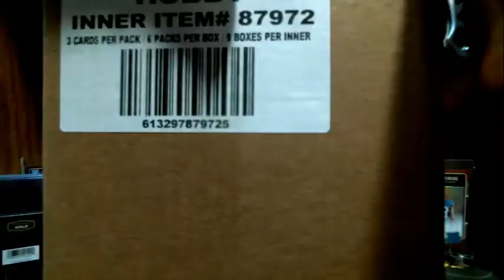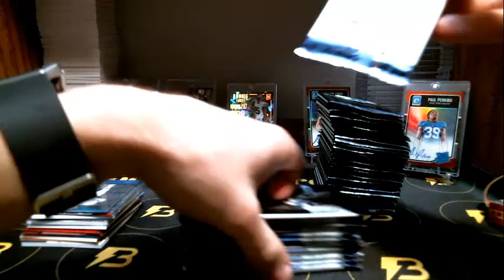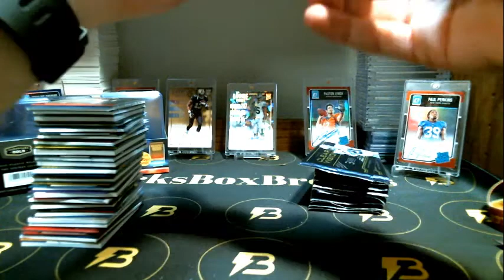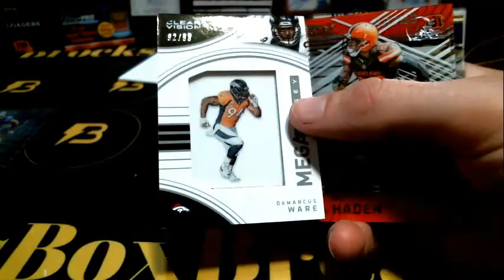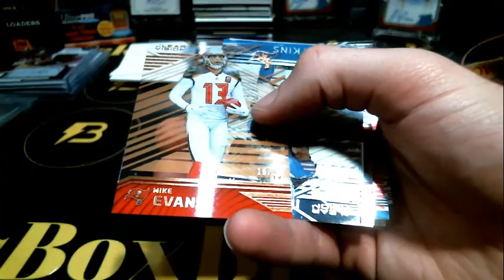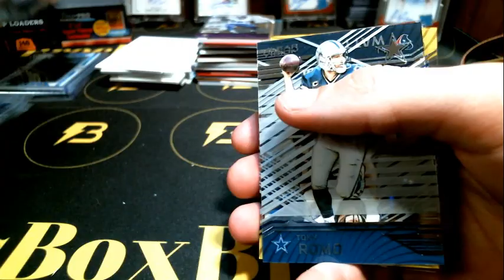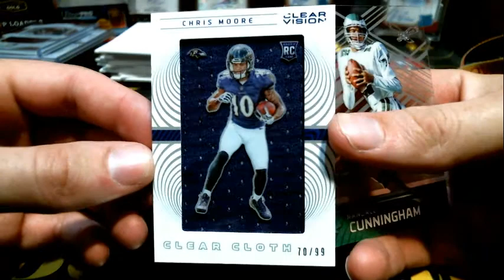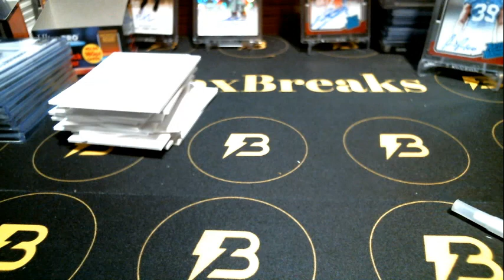2016 Clear Vision #18 4.22.17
Nice autos!!